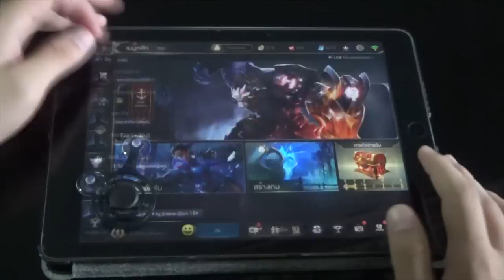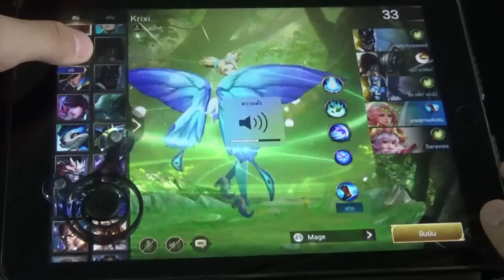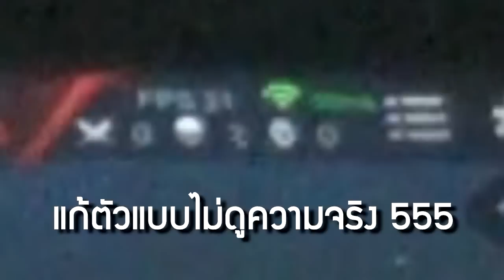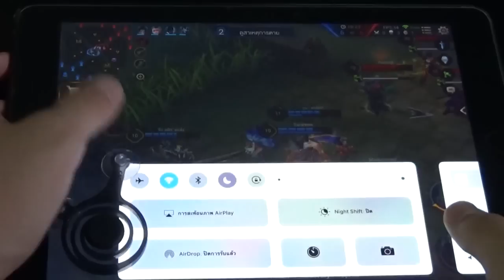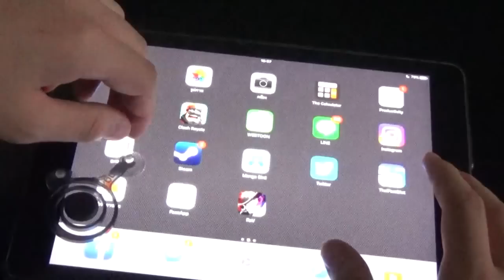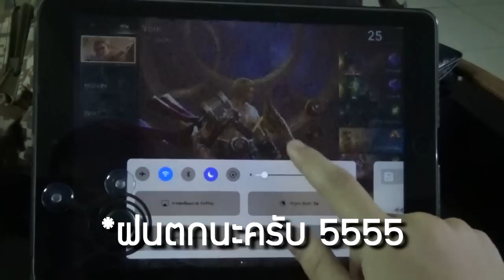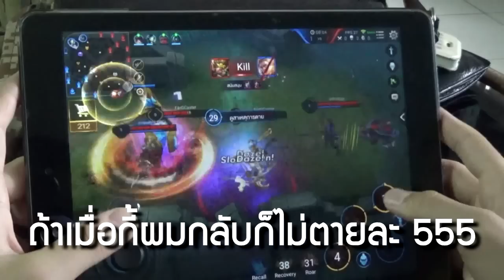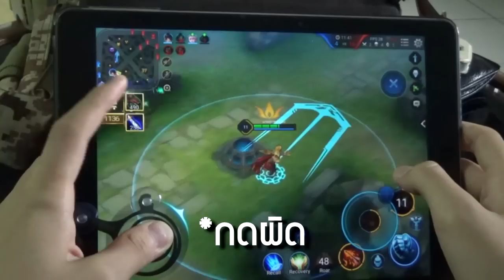ROV นายสุภาพ moment #6.5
Sticker นายสุภาพ (ชุดนี้อาจมีน้อยหน่อย ชุดหน้าเดี๋ยวผมเพิ่มให้น้อ)

ร้านที่เค้าส่งของมาให้นะครับ

เพลงที่ใช้นะครับ
4.Gaslamp Funworks
5.HEAVENLY CHOIR
7.If I Had a Chicken - YouTube Song-Music
8.Kirbys Dream Land - Green Greens... KAZOOd!
9.merry go
10.Offenbach - Can Can Music
11.Piano Pieces for Children Grade 4 No.12 Strauss The Beautiful Blue Danube (P.186) 藍色多瑙河
12.Super Mario World - Overworld Theme (GFM Trap Remix)
13.The Cannery
14.Upbeat Ukulele Background Music - That Positive Feeling by Alumo
15.แบ่งปันรอยยิ้ม
16.เพื่อนสนิท
17.jibb chain hang low (เพลงเปิดคลิป)
font: supermarket